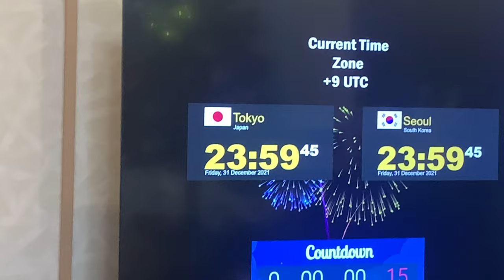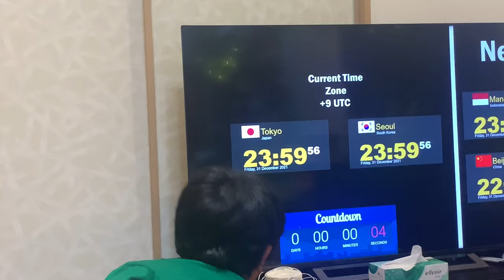HAPPY NEW YEAR 2022 || with games || ang saya saya V112